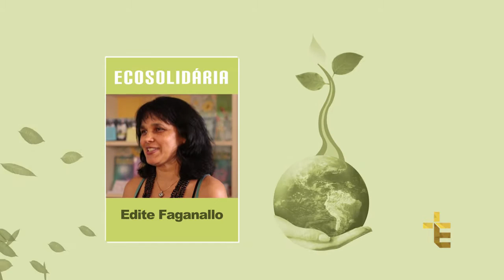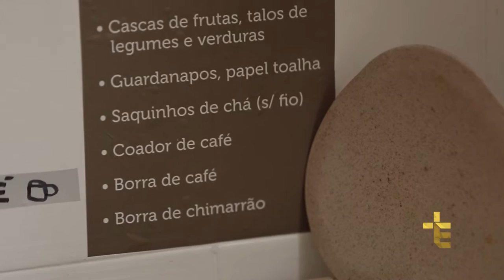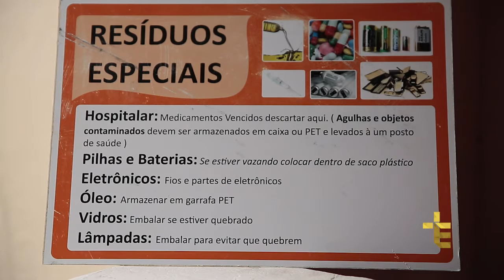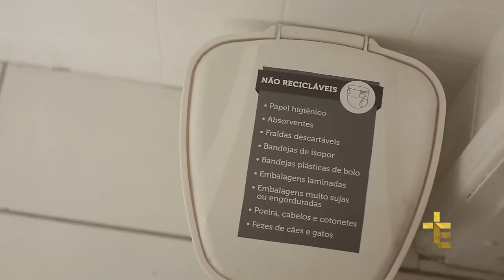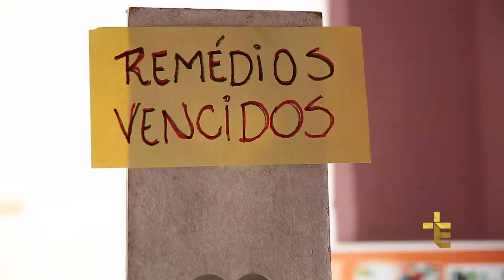ECOSOLIDARIEDADE | SEPARAÇÃO DE RESÍDUOS | 19/03/17 [CC]